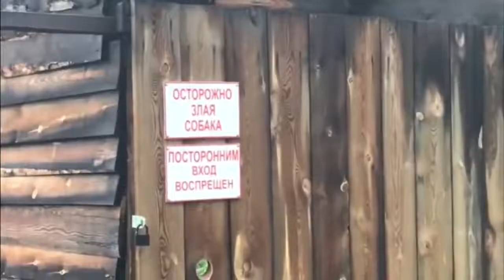Задержали группу наркоторговцев